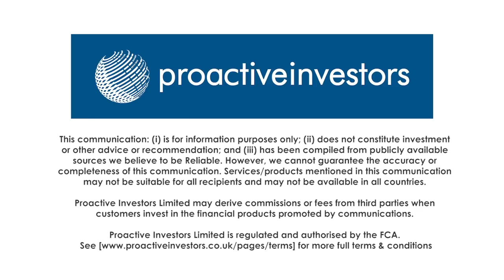Chariot Oil & Gas expands Morocco footprint with new Lixus licence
Chariot Oil & Gas Limited (LON:CHAR) shares rose on Wednesday as the energy explorer enlarged its footprint off ther Moroccan coast, with the award of the new Lixus licence. Chariot CEO Larry Bottomley tells Proactive London  about the next steps in developing the asset as well as how it fits into the rest of the company portfolio.
The AIM-listed group owns 75% of Lixus alongside state-backed partner ONHYM (Office National des Hydrocarbures et des Mines) which holds the other 25%. News here too on what shareholders can expect over the coming few months.